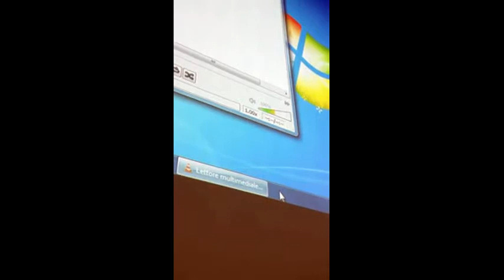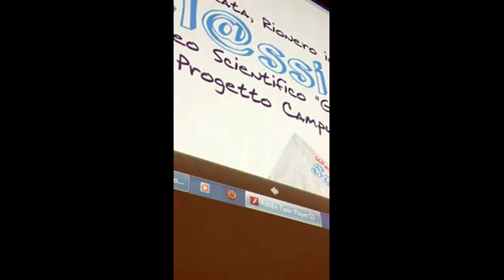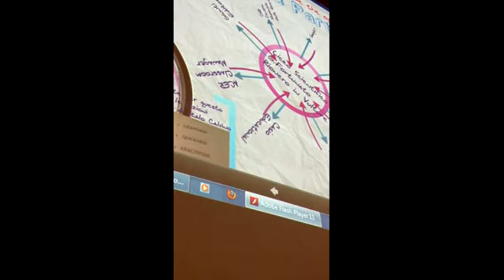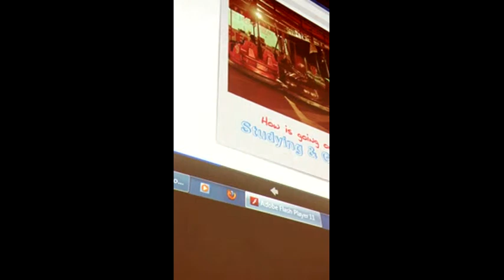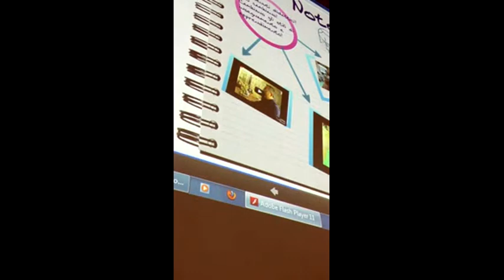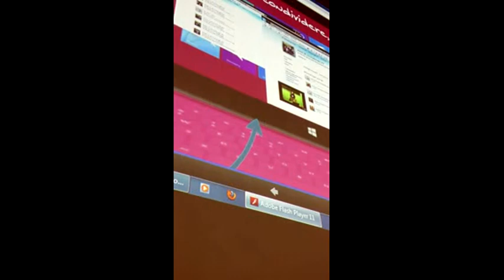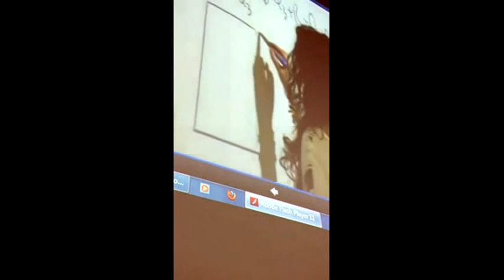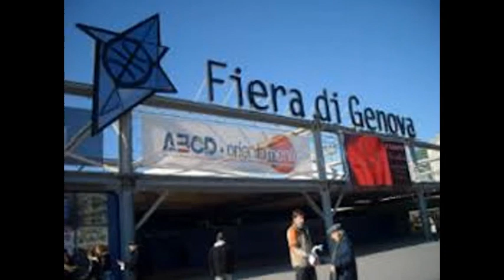ABCD Genova 2012 Cl@ssi 2.0 in Basilicata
Al Salone dell'Educazione 2012, a Genova, Giovanni Biondi, direttore del dipartimento per la programmazione e la gestione delle risorse umane, finanziarie e strumentali del MIUR presenta in un convegno le esperienze più significative sviluppate nelle scuole italiane con il programma Scuola Digitale Cl@ssi 2.0.
Per la Basilicata è stata invitata la Cl@se 2.0 dell'I.I.S. G.Fortunato di Rionero in Vulture, relaziona il referente R.Lopes.